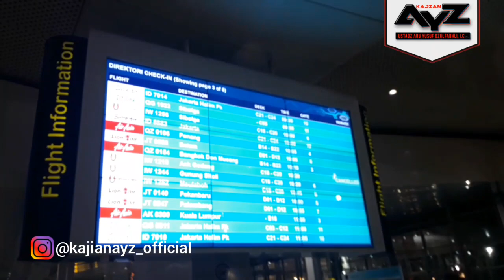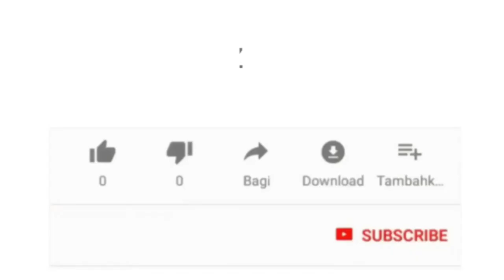RAHASIA SUKSES TIPS & TRIK AGAR LULUS DI UNIVERSITAS ISLAM MADINAH #1|USTADZ ABU YUSUF DZULFADHLI LC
Video di atas merupakan hasil wawancara ekslusif dengan salah seorang mahasiswa Universitas Islam Madinah, bagaimana beliau sukses bisa masuk di Universitas tersebut, yuk kita  simak videonya...